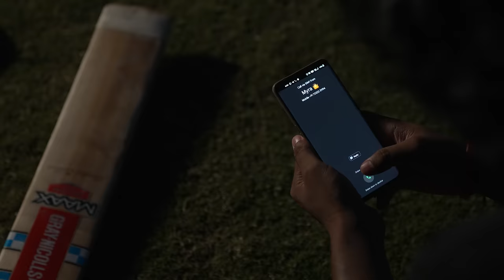Myra Official Teaser | Ananya | Sumanth Prabhas | Vinay Shanmukh | Vijai Bulganin | Divya | Suresh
Direction - Story - Dop - Editing - Di  Vinay shanmukh
Music Director - Vijai Bulganin
Producers -  Divya Sree , Vinay shanmukh , Vijai Bulganin
Lyrics - Suresh Banisetti
Costume Designer - Rainikindi Swathi
Production Designer Mohan Reddy , Surya Allada
Assistant Dop - Prakash karanam.